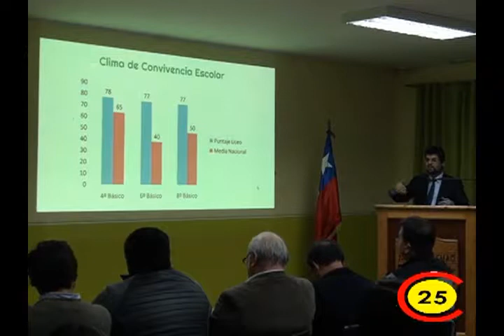NOTA CUENTA PUBLICA INSULAR BASICA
ENTREVISTAS CUENTA PUBLICA POR EL TALLER DE PERIODISMO ESCOLAR INSULAR BÁSICA ACHAO